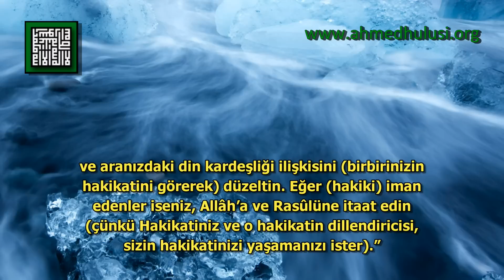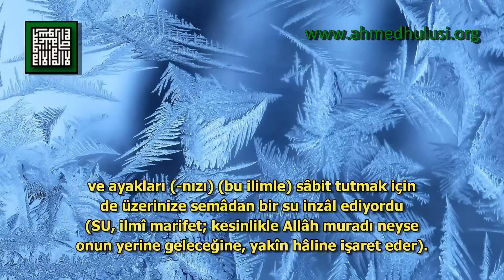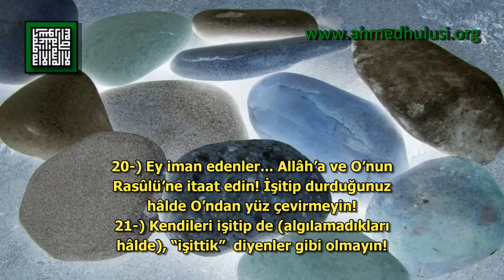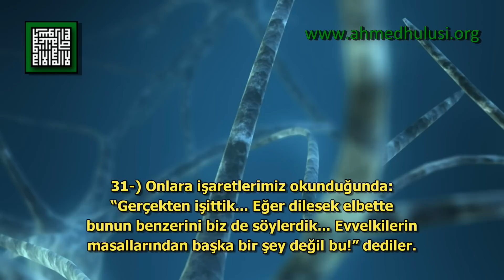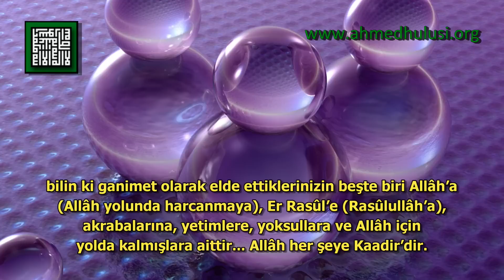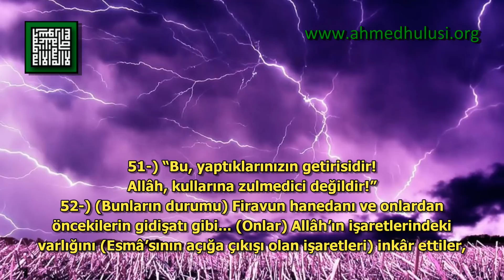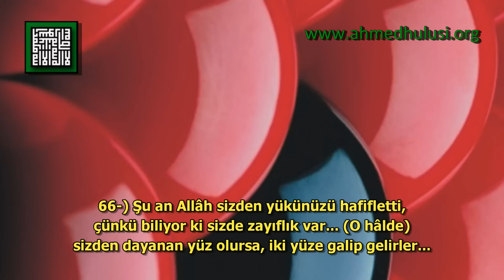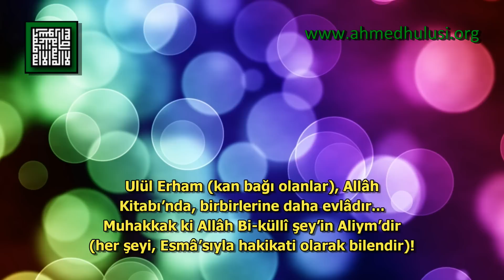8 - Enfâl Sûresi - Kur'ân-ı Kerîm Çözümü - Ahmed Hulusi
BismillahirRahmanirRahıym

1-) Sana savaş ganimetlerinin taksimini (konusunu) soruyorlar... De ki: "Savaş ganimetleri, Allâh ve Rasûlünündür... Allâh'tan (hakikatinizin yaşanmaması hâlinde, bunun getireceği sonuçlarından) korunun ve aranızdaki din kardeşliği ilişkisini (birbirinizin hakikatini görerek) düzeltin. Eğer (hakiki) iman edenler iseniz, Allâh'a ve Rasûlüne itaat edin (çünkü Hakikatiniz ve o hakikatin dillendiricisi, sizin hakikatinizi yaşamanızı ister)."

2-) Kesinlikle iman edenler o kimselerdir ki, "Allâh"ı anıp düşündüklerinde onların şuurlarında ürperti olur (o azamet yanında kendi acziyetlerini düşünmekten); onlara O'nun işaretleri okunduğunda, onların imanlarını arttırır (düşünebildikleri oranda)... Onlar Rablerine tevekkül ederler (hakikatlerindeki El Vekiyl isminin, gereğini yerine getireceğine iman ederler).

3-) Onlar ki, salâtı ikame ederler (Allâh'a yönelişleri sonucu, tüm varlığın O'nun hükmüne uyduğu; âlemlerde Allâh Esmâ'sından başka {dûnunda} hiçbir şey olmadığı yaşanarak, "Bakıy Allâh'tır" hakikati açığa çıkar) ve onları rızıklandırdıklarımızdan (maddi veya salâtı yaşamanın sonucu oluşan manevî rızkı) infak ederler.

4-) İşte onlardır hakkıyla (tahkike dayalı) iman edenler... Onlar için Rableri indînde (hakikatleri olan Esmâ mertebesinin getirisi olan) dereceler, mağfiret (Esmâ kuvvesi olan ilmin benliği örtmesiyle oluşan bağışlanma) ve kerîm rızık (cömert - şerefli rızık, maddi veya manevî rızık) vardır.

5-) Nitekim Rabbin seni, Hakk'ı yaşatarak (duygusallıktan değil) evinden çıkardığında, gerçekten iman edenlerden bir bölümü bundan hoşlanmıyorlardı.

6-) Hak apaçık ortaya çıkmışken, buna rağmen onlar bunu kabullenmiyorlardı... Sanki onlar göre göre ölüme gidiyorlardı.

7-) Hani Allâh size iki gruptan (Kureyş ordusu veya kervandan) birinin sizin olacağını vadediyordu... Silah sahibi olmayanın (kervanın) sizin olmasını arzu ediyordunuz (kısa vâdeli kazanca, getirisi kolay olana bakıyordunuz, hâlbuki uzun vâdede size zarar verecekti bu isteğiniz)... Allâh da uyarılarıyla Hakk'ı gerçekleştirmek ve hakikat bilgisini inkâr edenlerin ardını kesmeyi diliyordu.

8-) Hakk'ı gerçekleştirmek ve boş, asılsız olanı geçersiz kılmak için... İsterse Allâh'a karşı suç işleyenler bundan hoşlanmasın!

9-) Hani siz Rabbinizden yardım istiyordunuz da: "Muhakkak ki ben, birbiri ardınca bin melâike ile size yardım ediyorum" diye size icabet etmişti.

10-) Allâh bunu ancak bir müjde olsun ve onunla kalpleriniz mutmain olsun diye yaptı... Yardım, zafer ancak Allâh indîndendir... Muhakkak ki Allâh Aziyz'dir, Hakiym'dir.

11-) Hani O, kendinden bir sükûn ve güven hâli oluşturuyordu; sizi onunla (nefsanî duygulardan) arındırmak, sizden şeytanın pisliğini (korku, evham) gidermek, şuurunuzdaki Hak müşahedesini kuvvetlendirmek ve ayakları (-nızı) (bu ilimle) sâbit tutmak için de üzerinize semâdan bir su inzâl ediyordu (SU, ilmî marifet; kesinlikle Allâh muradı neyse onun yerine geleceğine, yakîn hâline işaret eder). (Bu âyet benzetme yollu anlatımın örneğidir. Zira olay sırasında gökten yağan su - yağmur, ayakları yere bağlamaz veya şeytanın dürtüsünü temizlemez realitesi. Kurân'daki pek çok âyetin hangi bakışla değerlendirilmesi gerektiğine de bir örnektir.)

12-) Hani Rabbin melâikeye şöyle vahyetmişti: "Muhakkak ben sizinle beraberim (Allâh melekle yan yana olmayacağına göre; anlatılmak istenen {tasavvufta mâiyet sırrı diye bahsedilen}: meleklerin, kendilerindeki kuvvet ve kudretin Allâh'ın kuvvet ve kudreti bilincini taşıdıkları realitesine işaret olunmaktadır)... İman edenleri sâbitleyin... Hakikat bilgisini inkâr edenlerin kalplerinde korku oluşturacağım... (Onların) boyunlarının üstüne vurun (vehim üzere sâbitleyin) ve onların her parmağına darbedin."

13-) Bunun sebebi, onların Allâh'a ve Rasûlüne karşı çıkarak kendilerini Allâh ve Rasûlünden ayırıp koparmalarıdır... Kim Allâh'a ve Rasûlüne karşı çıkarsa, muhakkak ki Allâh "Şediyd'ül Ikab"dır (yapılanın sonucunu şiddetle yaşatandır).

14-) İşte size (fiilinizin sonucu); tadın onu! Hakikat bilgisini inkâr edenler için bir de Nâr (bir tür ateş ki, hem içsellikte hem dışsallıkla yakan) azabı vardır.